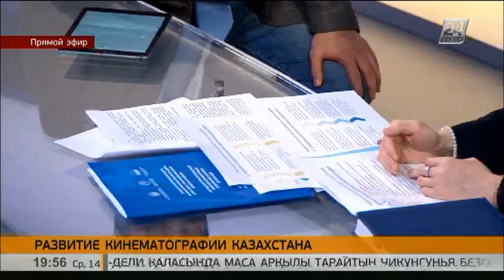Интервью. Актоты Раимкулова